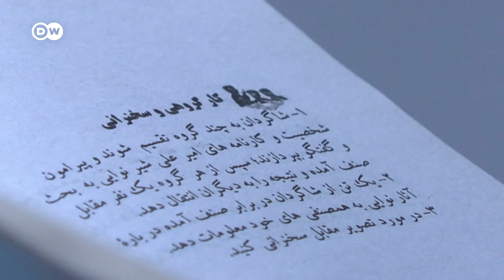Better to agree to Taliban conditions for talks than not to talk at all? | DW News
The UN's political chief has said the Taliban cannot be a part of the international community until they do more for women and girls in Afghanistan. Under-Secretary-General Rosemary DiCarlo delivered that message following a UN-led meeting on Afghanistan held in the Qatari capital Doha. Taliban leaders were invited to attend for the first time since their return to power in 2021. The government they formed has cracked down on women's freedoms, leading to a situation that human rights groups have described as "gender apartheid."

00:00 Life for women under Taliban
02:44 Pashtana Durrani, LEARN Afghan
08:24 Mariam Safi, Organization for Policy Research and Development Studies
13:52 Nazenin Wali, DW Dari & Pashto Service